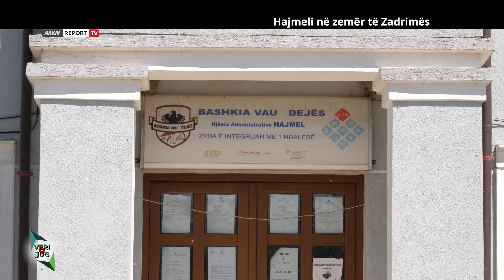Veri Jug - Hajmeli në zemër të Zadrimës (28.04.2024)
“Hajmeli në zemër të Zadrimës” është reportazhi I rradhës, me personazh mësuesen e vjetër Leonora Prenga, si përfaqsuese e kulturës popullore në Hajmel, një qendër e banuar prej qindra vjetësh. Ndalesë në ministudion e artizanes Lul Gjonaj, që punon në veg prej dhjetra vjetësh. Dasma zadrimore, punuesit e dyfeqeve dhe pushkëve të vjetra punuar me serm. Veri Jug me gazetarin Agim Pipa